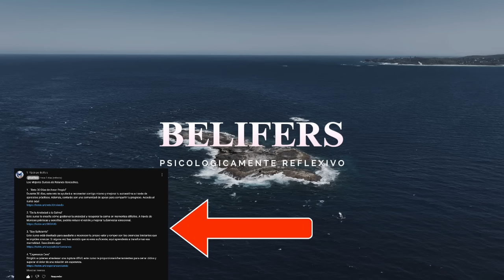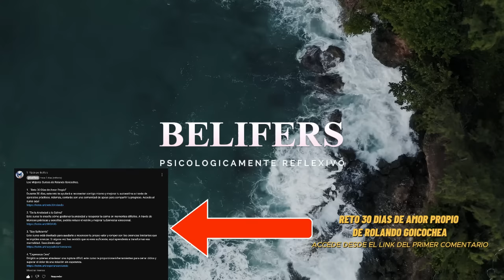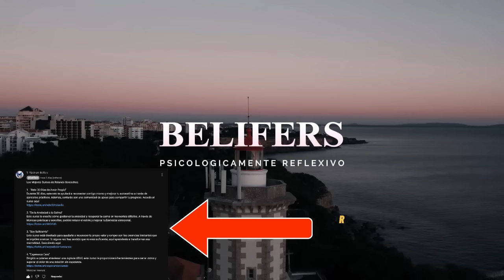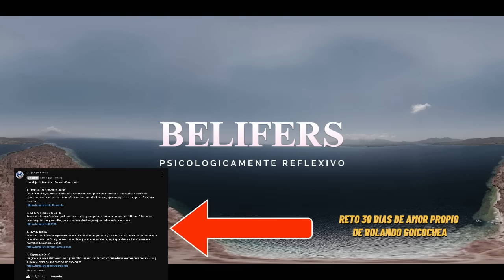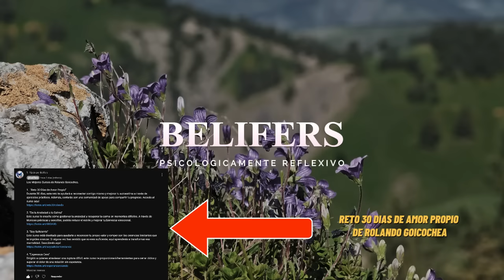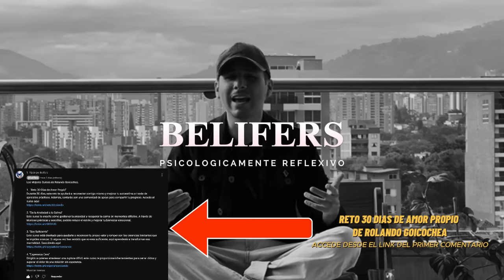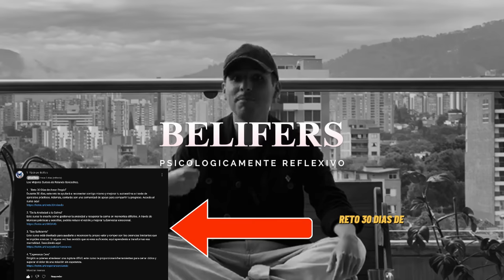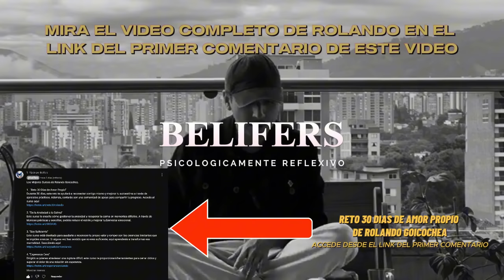🦋 Deja de perseguir a una persona específica y en su lugar haz esto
🔔 ¿Te has cansado de perseguir y no obtener lo que deseas en el amor? 💔 Hoy te presentamos la inspiradora historia de Alejandro, un hombre que dedicó años a la búsqueda desesperada de aprobación y afecto 💭. Aprenderás cómo esta búsqueda constante no solo agotaba su energía, sino que lo alejaba de las relaciones verdaderas. ¡Atención! Porque te mostraremos cómo Alejandro descubrió el poder de atraer sin perseguir 🌠.

📚 Descubre el secreto para romper el ciclo de la dependencia emocional 💪. Alejandro no solo enfrentó su vacío afectivo, sino que transformó su vida enfocándose en su propia realización 🙌. En su viaje, entendió cómo el amor propio y el crecimiento personal pueden convertirte en un verdadero imán para los demás 💫. Con esta historia, aprenderás que atraer no es cuestión de suerte, sino de autoconfianza y merecimiento ✨.

❤️ ¿Te has sentido atrapado persiguiendo a alguien que parece inalcanzable? 🤔 Aprende cómo dejar de idealizar y poner a las personas en un pedestal. Como Alejandro, puedes convertirte en alguien que otros desean tener cerca, sin esfuerzo ni presiones 👥. ¡No te pierdas los consejos finales para dar un giro completo a tu vida amorosa y vivir en paz contigo mismo! 🌱

👉 Al final, te mostraremos un fragmento del video de Rolando Goicochea "Cómo DESIDEALIZAR a Una Persona y Bajarle del Pedestal" 📽️. Encuentra el link completo en el primer comentario junto al Curso de 30 días de amor propio 🛤️💖. Si llegaste hasta aquí, comenta "hoy aprendí a atraer" y marca tu compromiso de enfocarte en lo que realmente mereces. 🚀💥